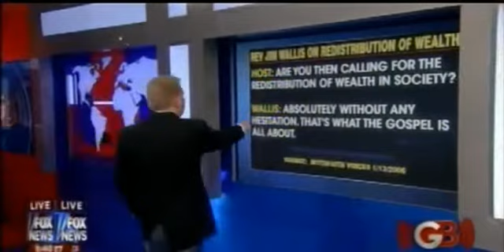Glenn Beck Part 4 Game On_Barack_4-6-2010.flv